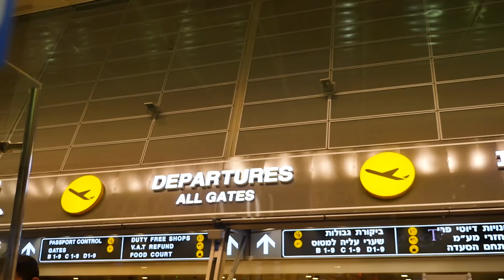זה מה שקרה כשרוסלנה רודינה הגיעה לחופשה באודסה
מצב טיסה עונה 4 פרק 4: רוסלנה רודינה - אודסה אוקראינה